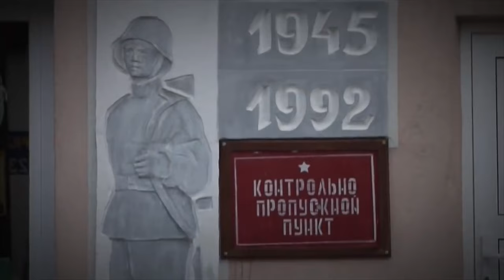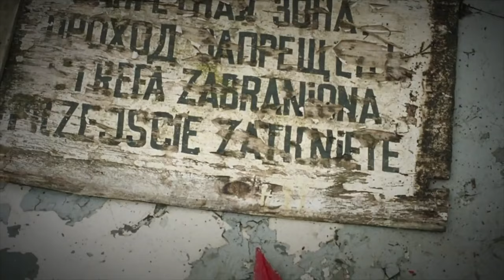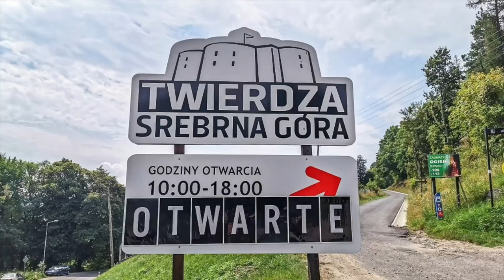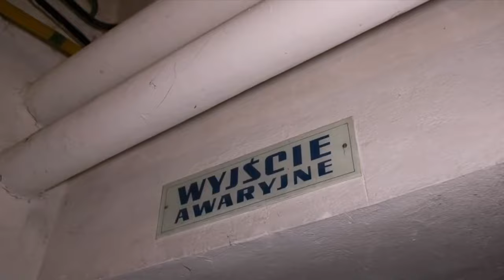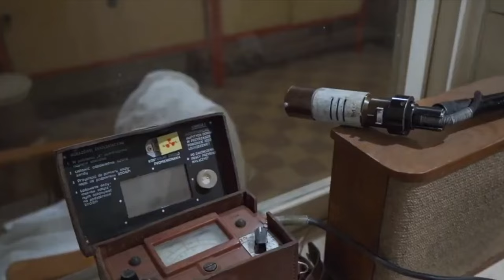ODKRYJ POLSKĘ Na Nowo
Zobacz, jakie piękne miejsca można odwiedzić w Polsce i poznaj niezwykłe atrakcje turystyczne.

0:00 Wstęp
0:37 Jezioro Turkusowe w Koninie
1:32 Elektrownia atomowa w Żarnowcu
2:47 Borne Sulinowo, tajemnicze Polskie miasto widmo
4:49 Twierdza Srebrna Góra - Dolny Śląsk
6:31 Świątynia nazistów w Wałbrzychu
7:45 Kaplica Czaszek w Czermnej
8:37 Krzywa Wieża w Ząbkowicach Śląskich
9:20 Schron atomowy w Krakowie
10:21 Największy wychodek Europy w Kwidzynie
11:11 Zakończenie